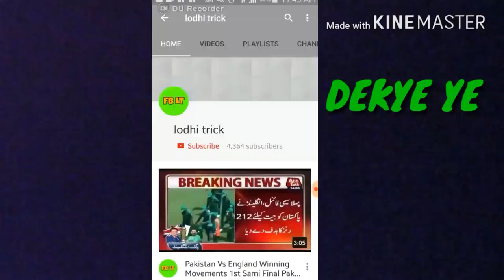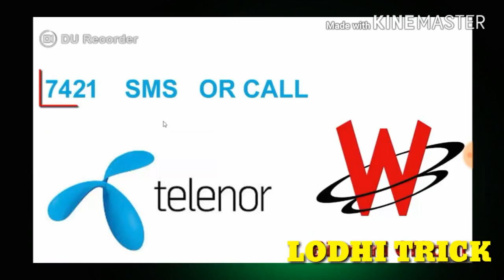How To Check Your Own Sim Number Without Balance Telenor.Zong.Jazz.Ufhone On Android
How To Check Your Own Sim Number With Out Balnce
How To Know (Check) My Own Mobile Number : Airtel, Idea, Jio ...
How To Check Your Own Sim Number Without Balance Telenor, Warid ...
How To Check Your Own Sim Number Without Balance,You Can Check ...
How To Check Own Mobile Number On Any Operator - Missing Tricks
How To Check Zong Sim Number Without Balance - Sekho
How To Check Ufone Sim Number Without Balance - Sekho
How To Check Warid Sim Number Without Balance | Odosta Inc.
How To Check Own Mobile Number On Airtel, Idea, Vodafone, Aircel ...
How To Check (Know) Own Mobile Number On Airtel, Reliance Jio ...
How To Check Airtel Sim Number
How To Check Your Phone Number Android
Feedback Verzenden How To Know Own Mobile Number By Ussd Code ( All Operators )
Solved: I Have A Du Sim But I Dnt Know The Number I Want T... - Du ...
How To Check My Own Mobile Number : Airtel, Aircel, Docomo, Idea
How To Check Your Own Mobile Phone (Sim) Number - Mobilefun.Pk
How To Find Out Or Check Your Own Mobile Number On Your Device ...
How To Check Own Sim Number Without Balance
How To Find Your Own Mobile Number In Docomo, Airtel And Reliance
How To Check Ufone Sim Number Check Code - Amjad World
How To Check Your Own Sim Number Telenor, Warid, Jazz, Ufone, Zong
Check Your Zong Sim Card Number With Zero Balance -